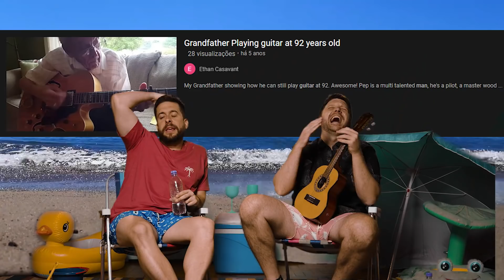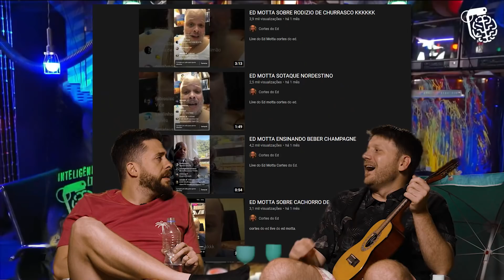QUAIS FAMOSOS ASSISTEM O VARANDA?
Maurício Meirelles e Daniel Zukerman são os seus sommelières da internet. Toda quarta e sexta às 20h um vídeo novo. Tá bom, né? Será que precisa de mais?